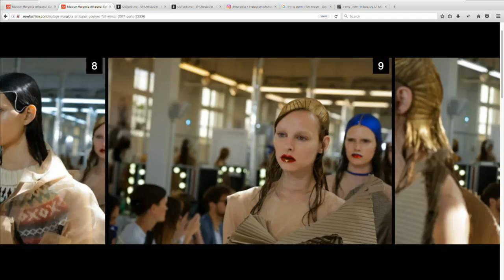Maison Margiela Haute Couture - Autumn / Winter 2017 Panel Discussion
Lou Stoppard, Nick Knight, Edward Meadham, Anna Trevelyan, Per Götesson and Amy de la Haye discuss the Maison Margiela A/W 17 show, live 5 July 2017 17:00 BST. This panel focuses on the evolution of couture and contemporary craft.